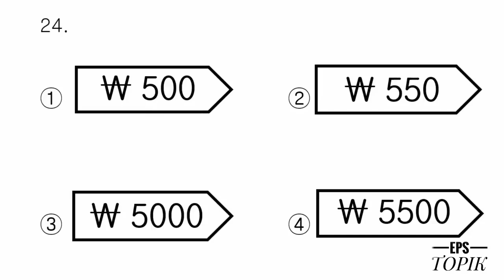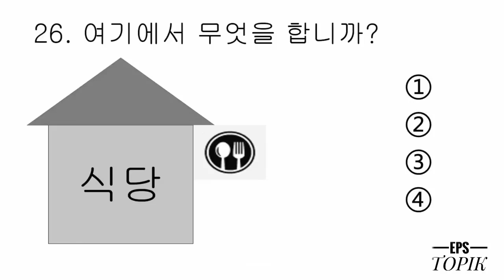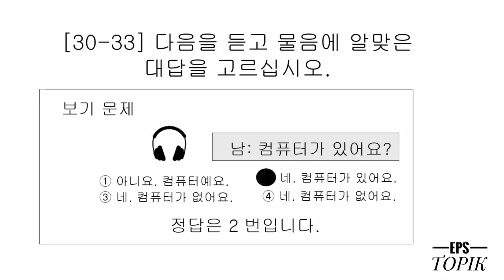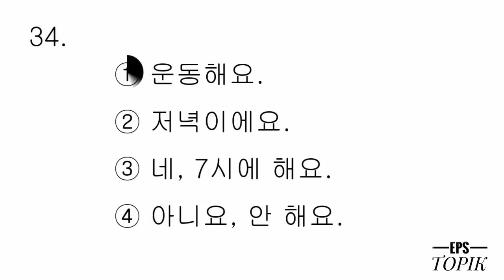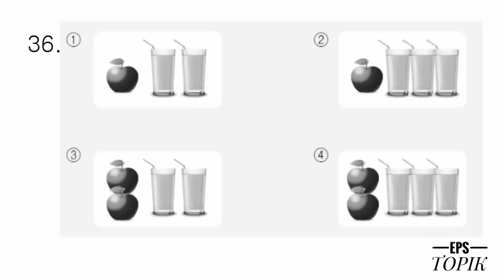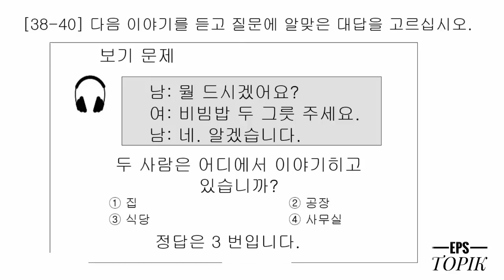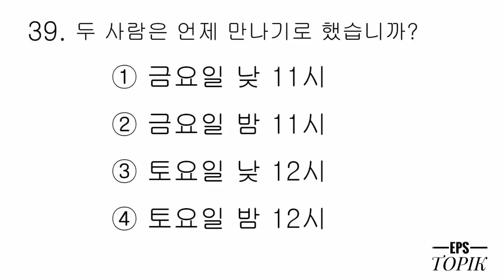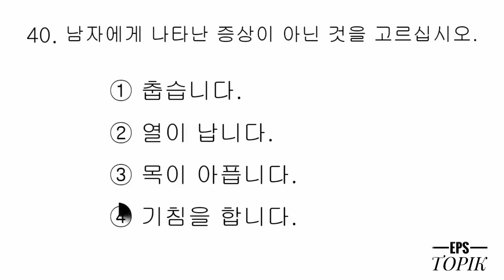Eps Topik New Model Question Listening (듣기) 2023